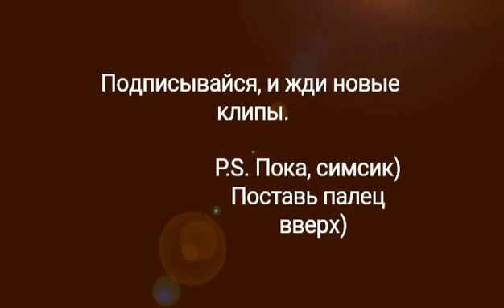Юлианна Караулова - Внеорбитные/Sims Clips free☆